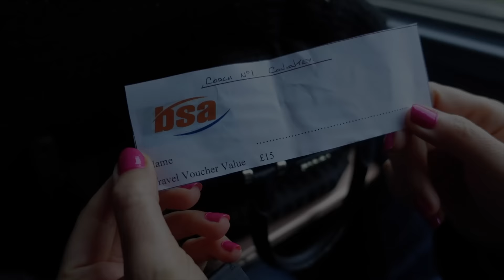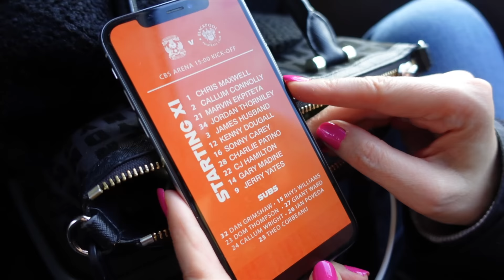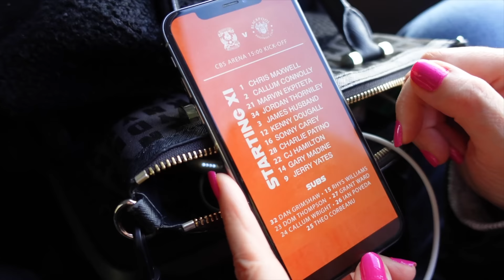COVENTRY 1-2 BLACKPOOL | BLACKPOOL ARE MOVING ON UP | JERRY YATES IS NOW THE CHAMPIONSHIP TOP SCORER